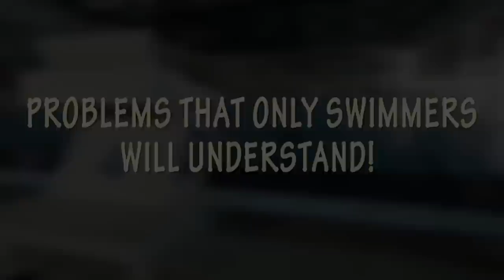PROBLEMS ONLY SWIMMERS UNDERSTAND!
What is up guys! Today's video is a video about problems that only swimmers will understand! After the Types Of Swimmers video I thought why not put out another swimming video! If you guys like these types of videos,comment down bellow what do you want to see next! Hope you guys enjoy this one!! :D
Didn't upload a video for a while now,but i'm going to try to be more consistent with my uploads now!